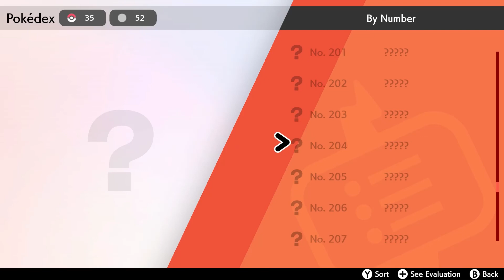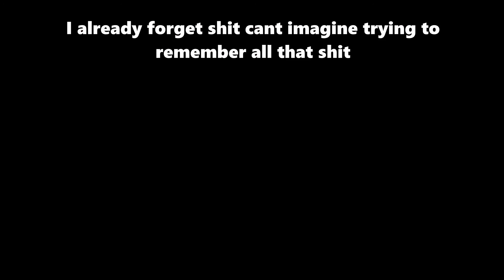exploring the "vast" mines of the galor region - Pokémon sword # 11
When you dont realize you scheduled this a month out instead of a day haha.

So we explore the mines . Sadly the last video is corrupted have no idea how to fix it soo. Well just move on.

Have a wonderful day love you all